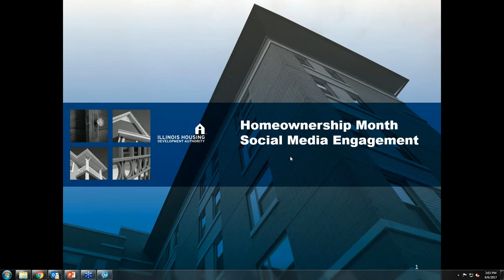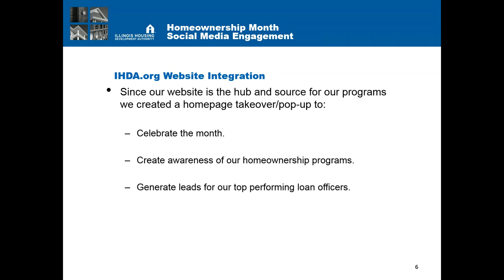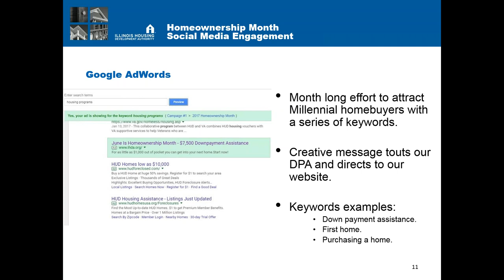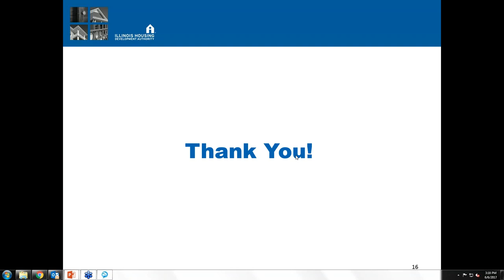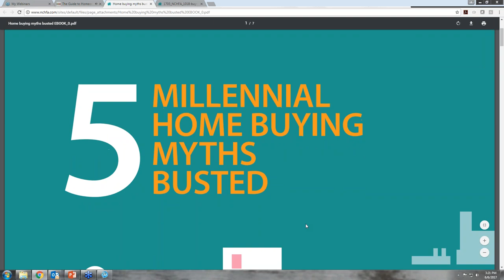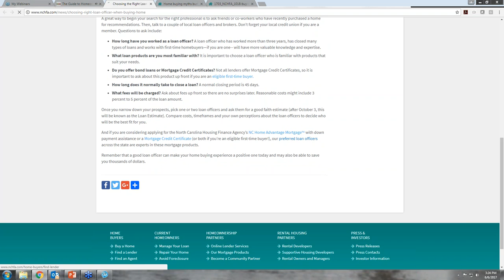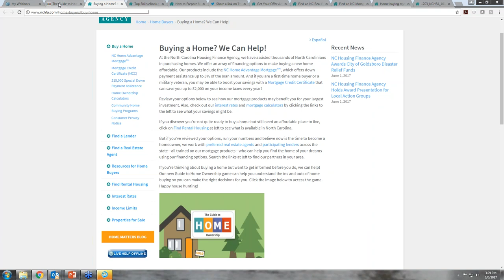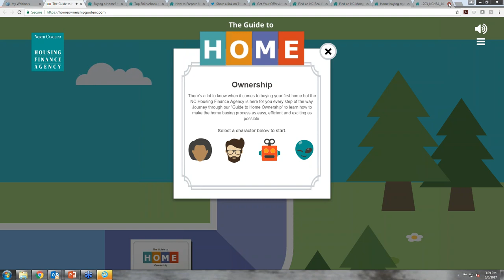Webinar: Celebrating National Homeownership Month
During this discussion of HFAs' activities during National Homeownership Month, the Illinois Housing Development Authority shares its social media campaign to engage and educate Millennials about first-time homeownership, and the North Carolina Housing Finance Agency presents its online game “Guide to Home Ownership” Broadcast June 6, 2017, by the NCSHA Marketing and Communications Community